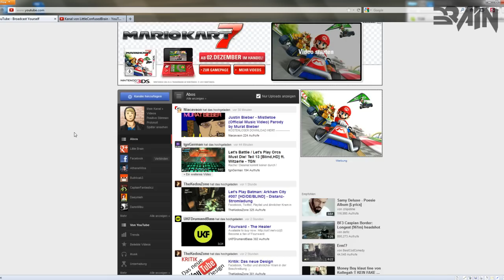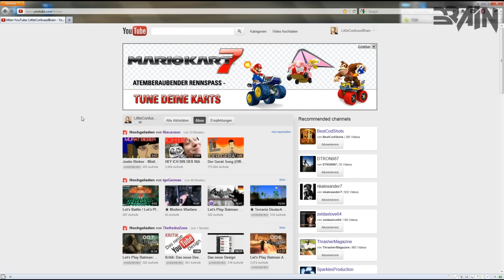YouTube - Alte Startseite wiederbekommen! [Tutorial]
Hier ein kleiner ,aber ich hoffe dich hilfreicher, Tipp, wir ihr eure alte wunderschöne YouTube Startseite wiederbekommt! Wenn ich helfen konnte, hinterlasst doch eine Bewertung oder einen Kommentar! Teilt es mit euren Freunden damit Sie auch wissen wie Sie die alte Seite zurückbekommen!